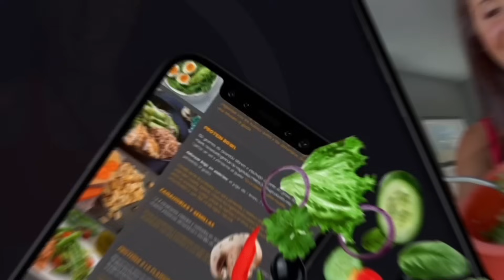ASÍ LLEGO A MIS 52 AÑOS: EL TESTIMONIO QUE TE CAMBIARÁ LA VIDA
Te cuento como a mis 52 años logré mi transformación física y mental. Después de este mensaje, tu vida no será la misma. Aquí relato como una lesión se convirtió en mi fuente de inspiración para lograr un cambio de adentro hacia afuera. Un testimonio que te inspirará por completo.

⚡️¡ENTRENA CONMIGO Y CON MI MÉTODO PROPIO PARA LOGRAR RESULTADOS DE IMPACTO!  Entra a

✅Sin Cardio
✅Sin Dejar de Comer
✅Entrenando a la hora que quieras

¿Te animas? 🏆
¡Sé parte de los cientos de campeonas y campeones, que ya han transformado su cuerpo y vida en tiempo récord. Me encantará ayudarte a lograrlo!